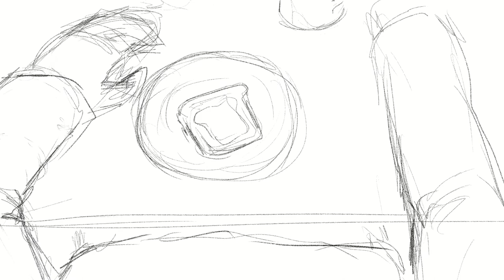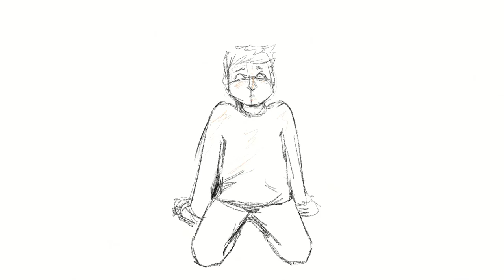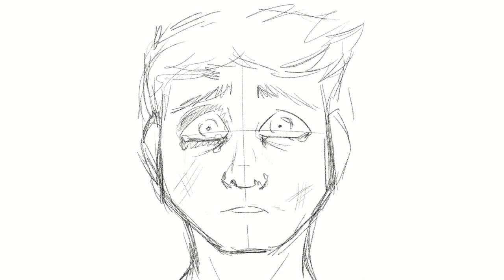Short film - Warmth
♥  Little class work ☺♥
♥ Song: Mari Samuelsen - Timelapse
♥ Program: Clip Studio Paint